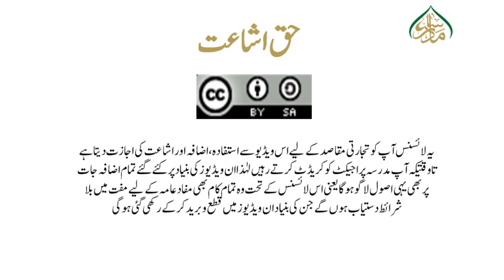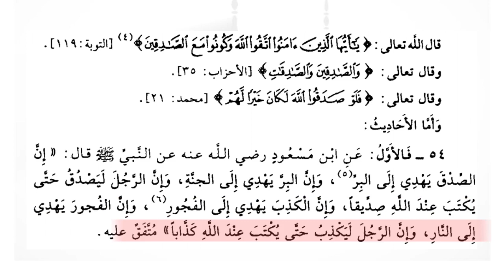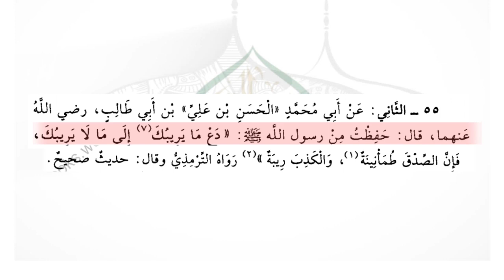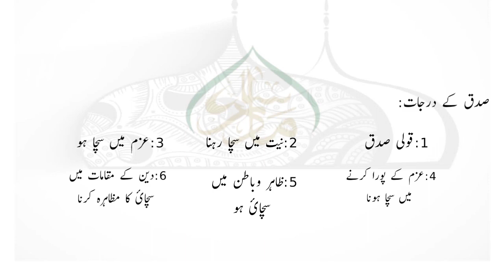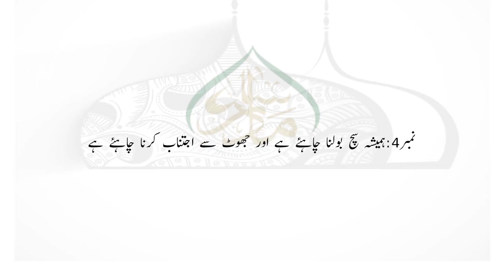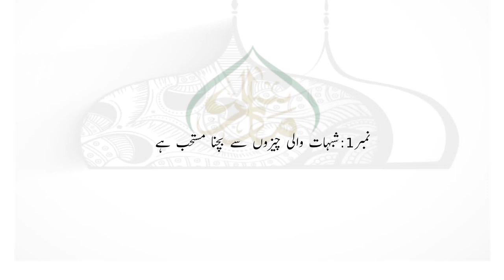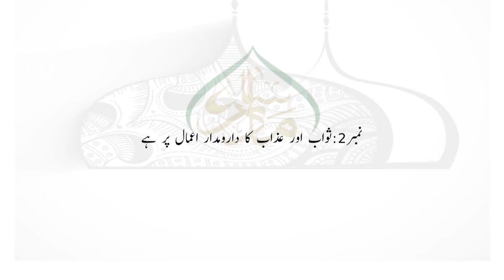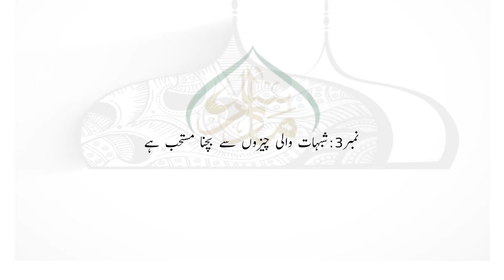ریاض الصالحین،سبق:29 باب الصدق/Riaz us saliheen lesson:29